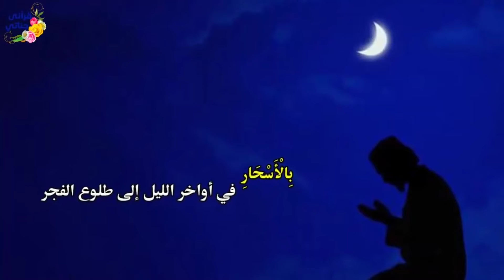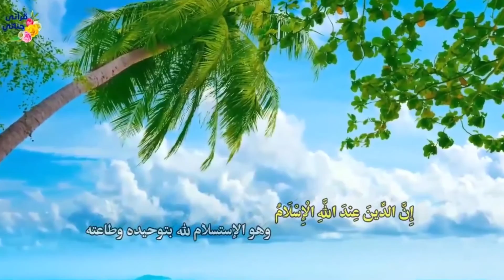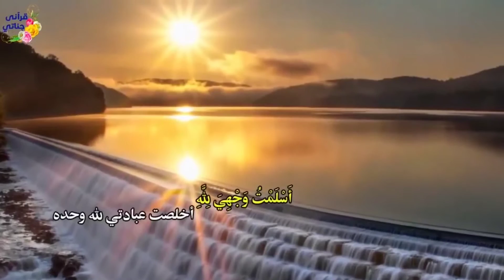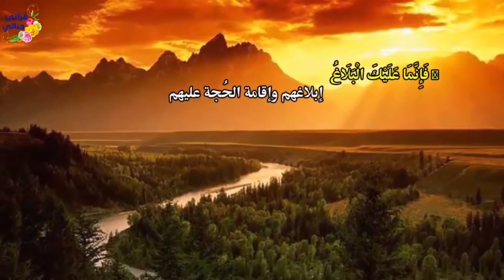تدبر وتفسير سورة آل عمران - الوجه الثالث